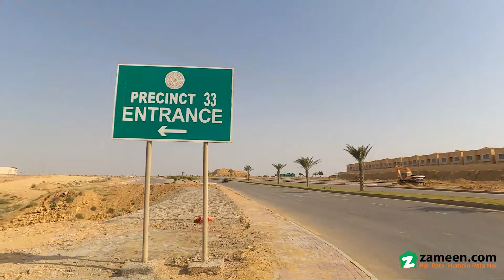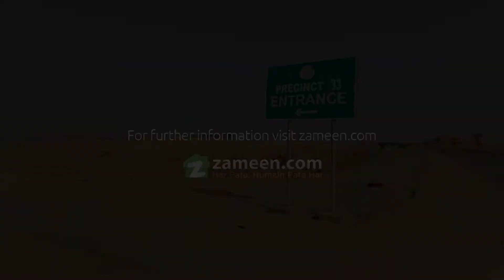500 SQYD RESIDENTIAL PLOT FOR SALE IN BAHRIA TOWN KARACHI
Chance Deal 500 Square Yard
Residential Plot
Precinct 33

Best for investment and living in ideal way at ideal location. Bahria Town Karachi has been a long awaited project due to the vacuum of a well-planned housing scheme in the largest city of Pakistan. Karachi doesn't have any society that matches with the international standards of infrastructure and living.
Bahria Town has approached Karachi with a master planned mega housing scheme which promises the international standards of infrastructure with state-of-the-art amenities to the residents and hence it becomes the most appealing choice for the people of Karachi where they can live in a calm and peaceful environment while enjoying the luxuries of life. Our Strong portfolio in Pakistan gives our client the access to some of the most luxurious properties in the world. We offer our clients wide selection of Karachi and overseas properties according to client s requirements.
 We have a comprehensive data of properties for sale, buying, lease of rent in Pakistan and overseas. Beginning from the Villas. Apartments, Plots, Bungalows or Commercial Plots.
Main features
 Pakistan's First International Theme Park
 Bahria Homes
 Bahria Quaid and iqbal Villas
 World 3th & Pakistan Biggest Masque
 Gym & Fitness Clubs
 International Standard Schools & Hospital
 Commercial Areas
 Mini Golf Course
 Food Court
 Gold Class Cinema
 4 Start Grand Hotel inside Bahria Town
 Parks & Playing Areas
 Horse Riding and Football Club
 Cricket Academy & Cricket stadium
information please contact Banks
For more